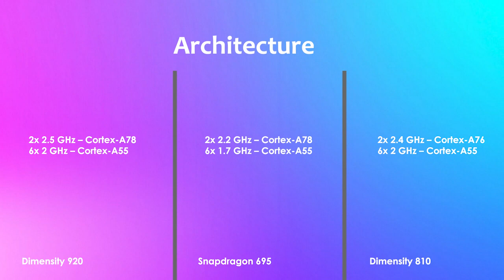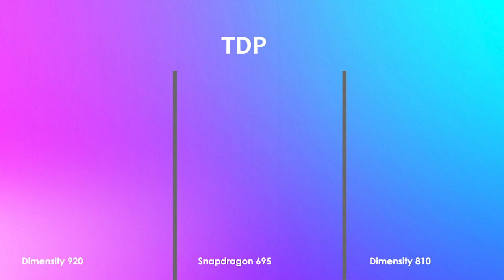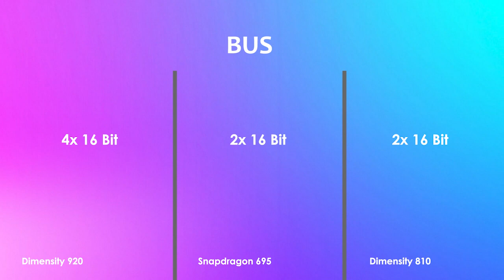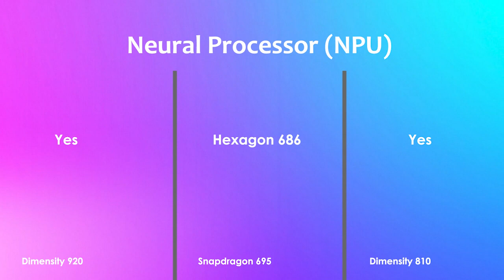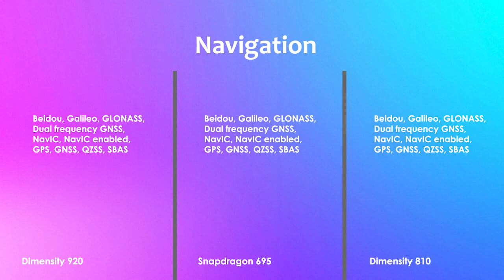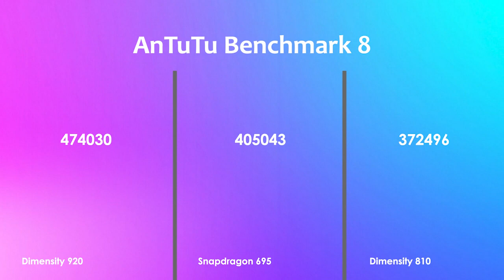Dimensity 920 Vs Snapdragon 695 Vs Dimensity 810 | Antutu Benchmark & Specification